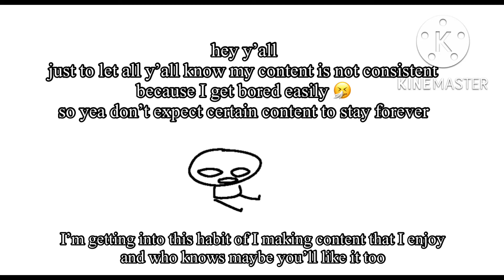announcement bc I am silly!!!